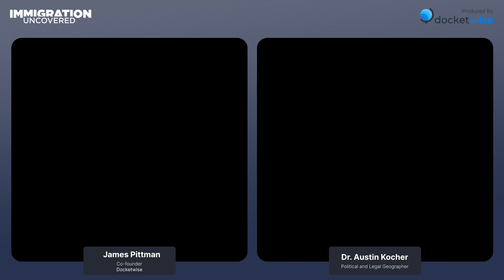IU Ep 012: Dr. Austin Kocher on Geopolitics, Borders, and Immigration Enforcement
In this episode of Immigration Uncovered, host James Pittman dives deep into the world of immigration law and enforcement with Dr. Austin Kocher, a research assistant professor and former law enforcement officer. Dr. Kocher's unique perspective as an academic geographer and his personal experience during 9/11 offers key insights into the complex factors that shape migration patterns. They discuss the role of space and place in understanding immigration processes, the impact of technology on asylum seekers, and the challenges faced by undocumented children in the Special Immigrant Juvenile status program. Dr. Kocher also highlights the valuable resources available on the Transactional Records Access Clearinghouse (TRAC) website. Join us for a thought-provoking conversation on immigration, borders, and social justice.